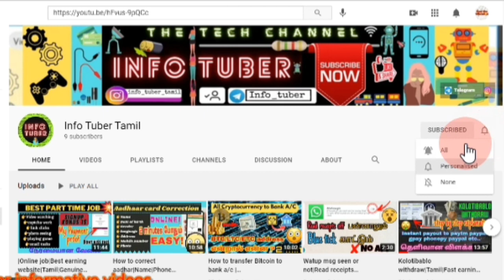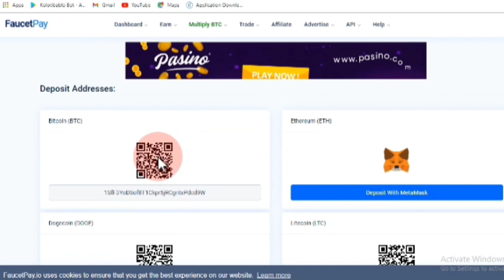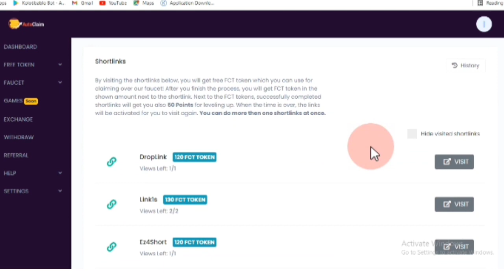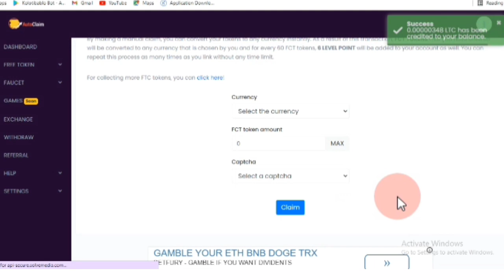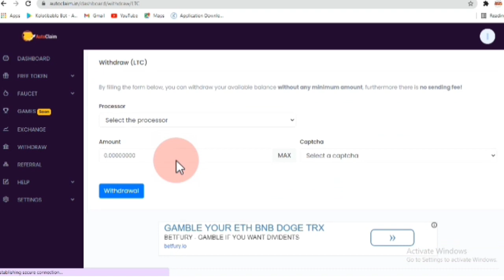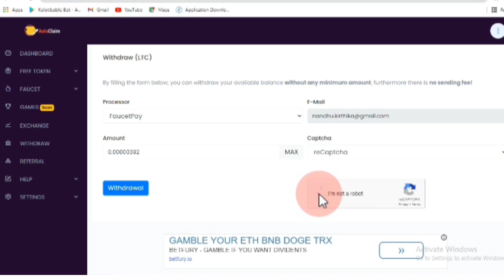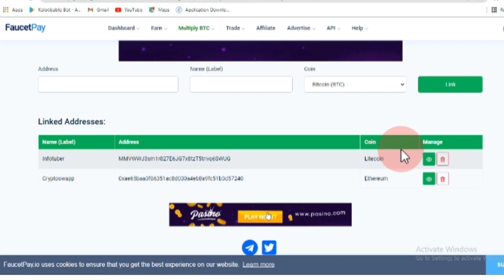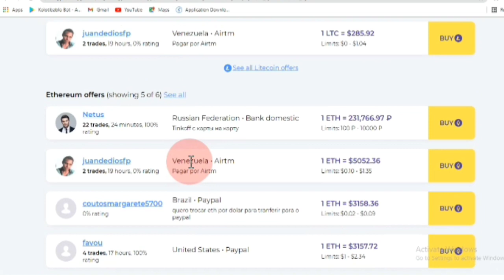Captcha entry Job |Tamil| Online job| work from home |No investment| live withdraw| Payment Proof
Follow us 💜💛💙

🔴All crypto currency to bank transfer

INFO TUBER CHANNEL @  Does not promote or encourage any illegal activities. All content provided by this channel is meant for information and education.

work from home without investment job in tamil
Data entry work in tamil
Typing job in tamil
Captcha entry job in tamil
Best earning app
how to earn money in online without investment
how to earn bitcoin in tamil
best online earning website
freelance work
infotuber tamil
Best typing job in tamil
Fastest captcha entry job in tamil

work from home video|genuine work from home jobs| work from home jobs without investment| google work from home jobs|
online jobs,